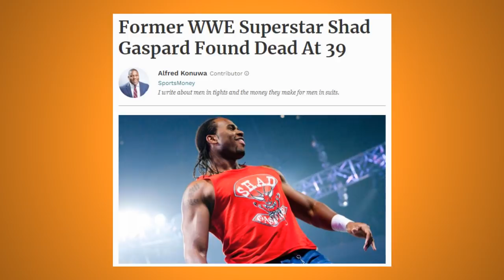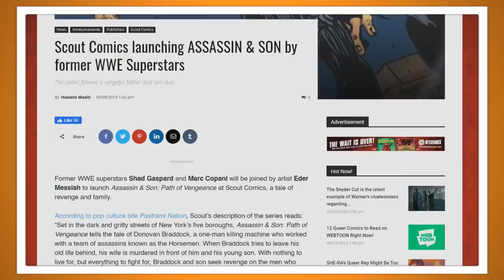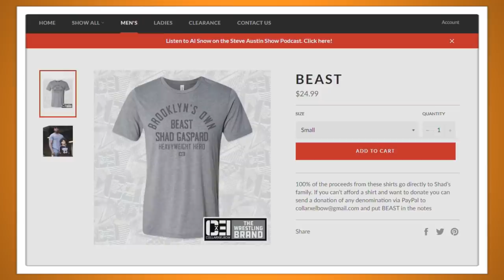Shad Gaspard's First and Last Matches in WWE - Bell to Bell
Shad Gaspard is sadly no longer with us. To celebrate his career, we're looking back at his first match in WWE and his very last.